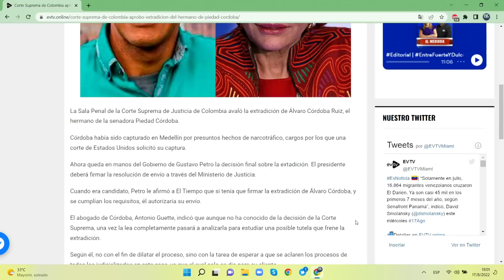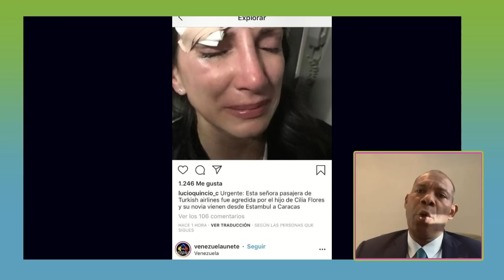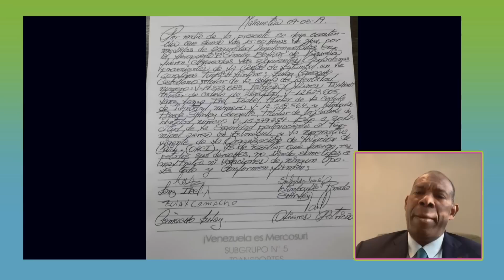El ENSAÑAMIENTO de CILIA FLORES | Dígalo Aquí | EVTV | 08/17/2022 1/5